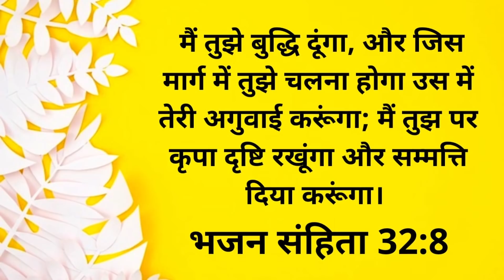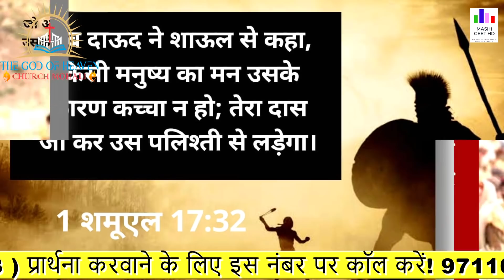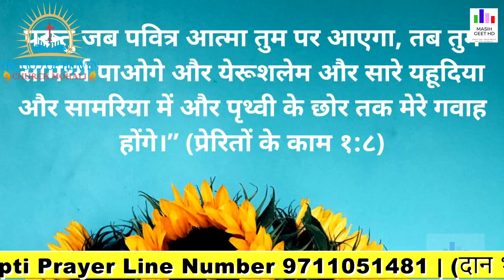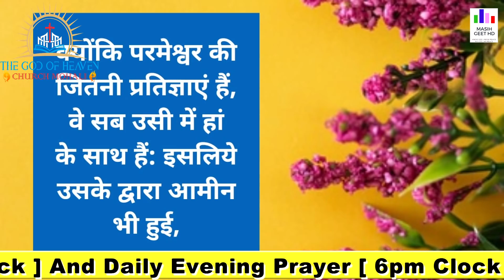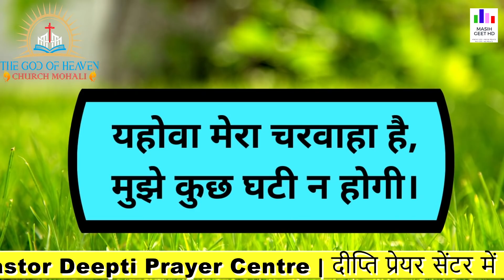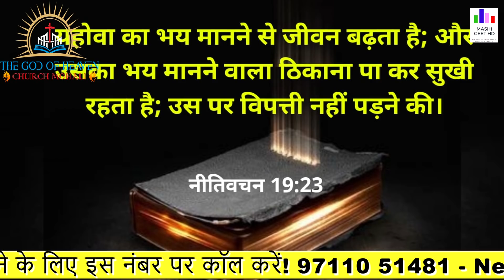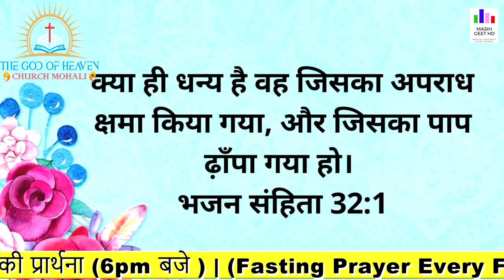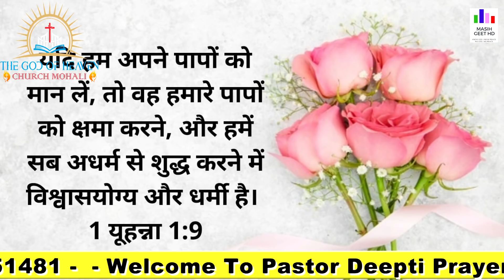मैं तुझे अद्भुत काम दिखाऊंगा | सुबह की प्रार्थना | Morning Prayer | By Pastor Deepti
मैं तुझे अद्भुत काम दिखाऊंगा | सुबह की प्रार्थना | Morning Prayer | आज सुबह की शक्तिशाली प्रार्थना |

Pastor Deepti
Online church
THE GOD OF HEAVEN CHURCH MOHALI
Prayer Jesus